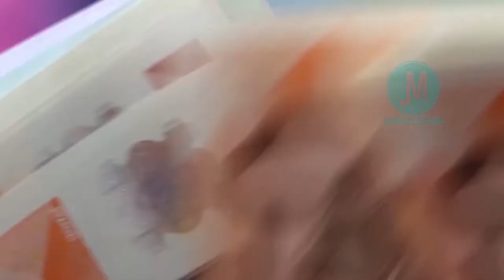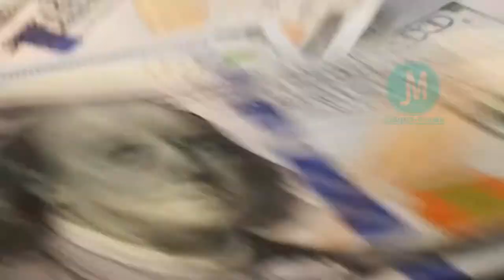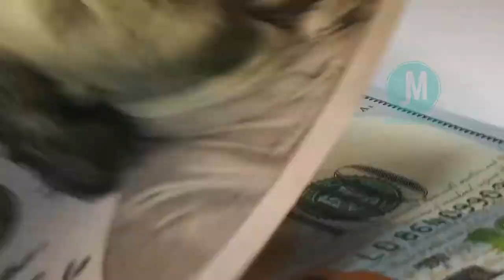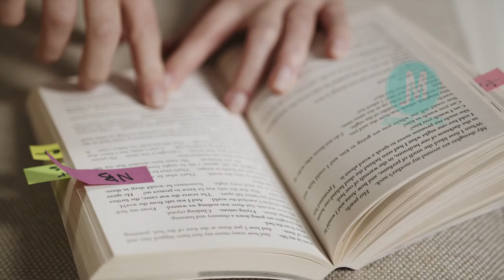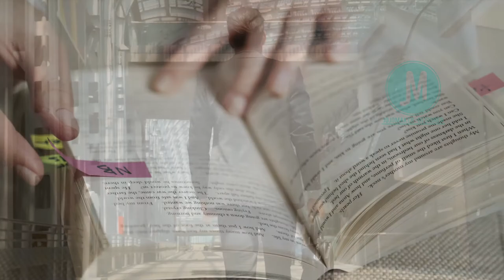6 MINIT sa ka CHANJE viw🤝-[tout ayisyen dwe tande sa]🙄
MINIT sa ka CHANJE viw-[tout ayisyen dwe tande sa]

nan videyo sa nap eseye montrew oubyen few konnen koman ou ka chanje kek abitud ou genyen ki konn rann ou pa viv yon vi kew te swete.pandan nap raplew pouw bay enpotans ak sa ki esansyel